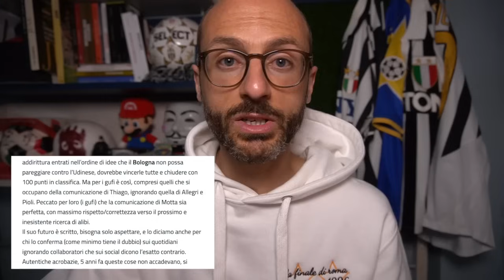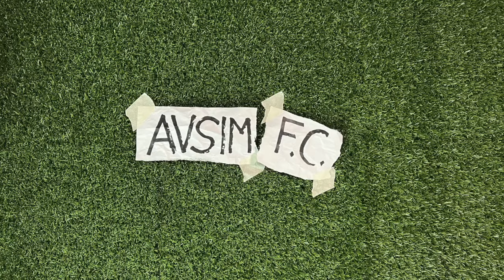Allegri è fuori! Thiago Motta alla Juventus. Il commento di Pedullà ||| Avsim